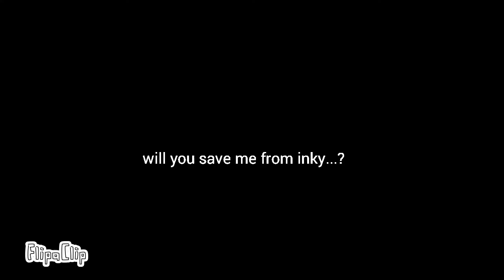Will you save me..?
I meant inkya at the end
Now please save me smol beans!!
Before its too late

Roblox:
TheEpicGamingGirl53 (you can follow me)

Amino: Bendy Amino "💙*~inky~*💙 (you can follow me and chat to rp ^^)